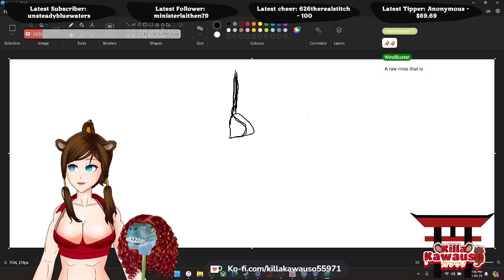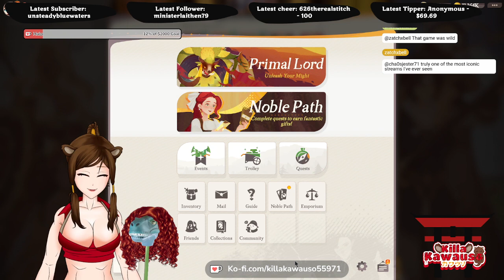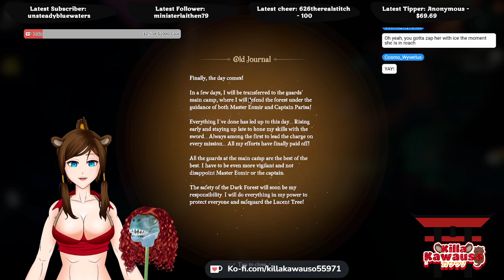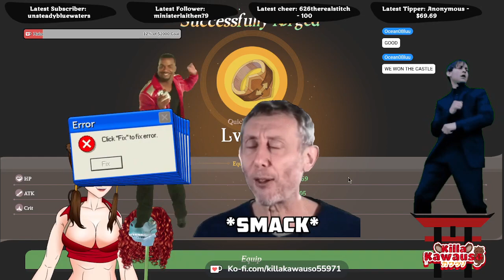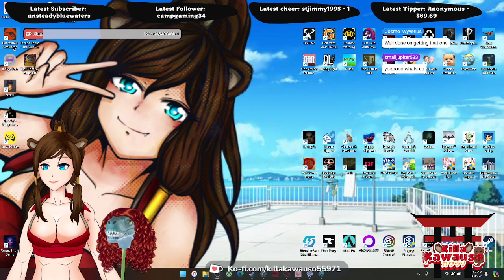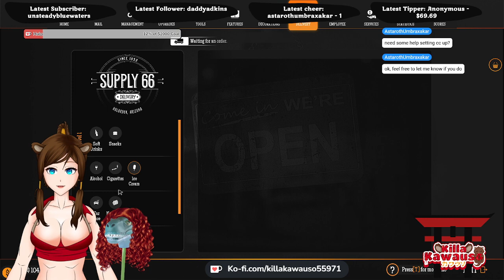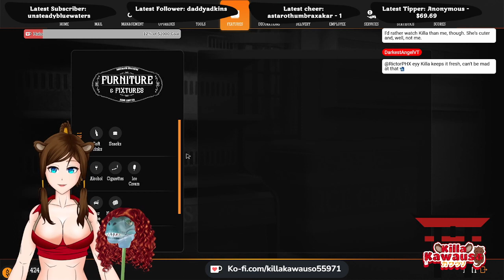❤️‍🔥🦦 [AFFILIATE ANNIVERSARY WEEKEND] We going AFK again?! Cause we getting ready to partay!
We gonna partay like we AFK from our neighbour's gas station simulation